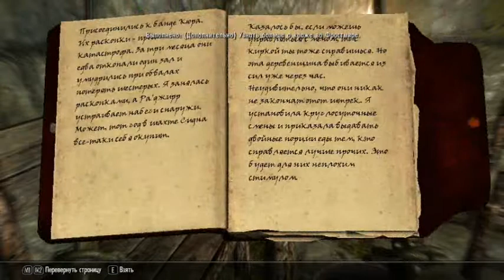Let`s play Skyrim Dawnguard #2 Серана и Неполадки!!!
Прошу прощение за проблеми со скоростю воспроизведения видео как уж записалось